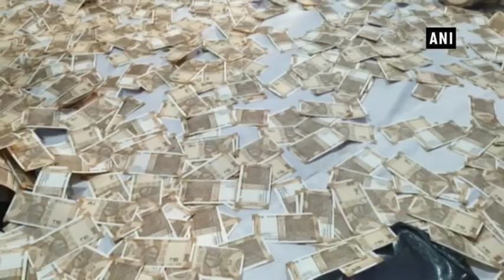Watch: Cash showered on groom during 'bhajan' program at wedding ceremony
Navsari (Gujarat), Feb 08 (ANI): A ‘bhajan’ program was organised at a wedding ceremony in Gujarat’s Navsari. Popular singer Kirtidan Gadhvi was invited to sing to raise fund for cow protection. The people attending the ceremony showered the groom with massive amount of cash on the occasion.